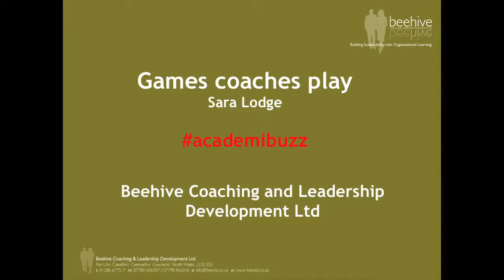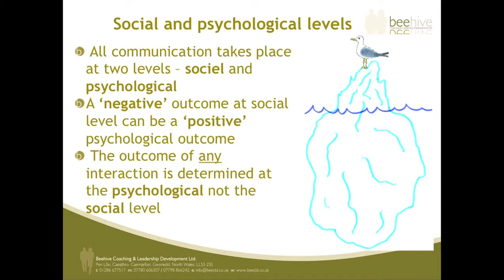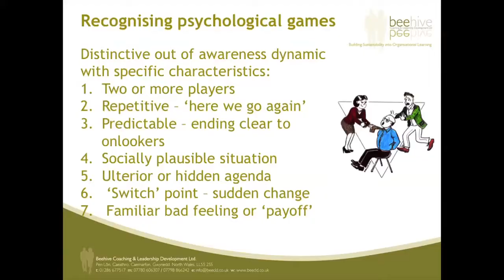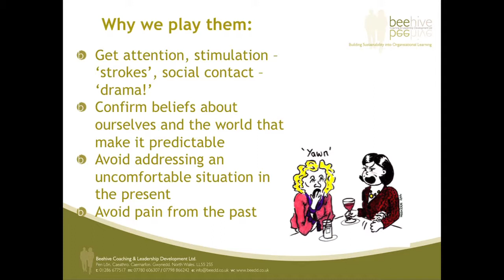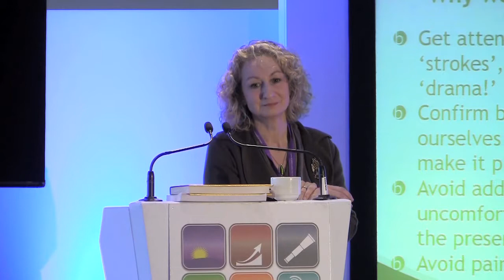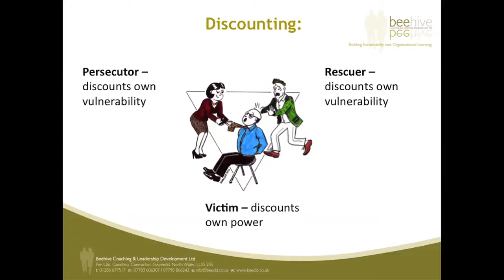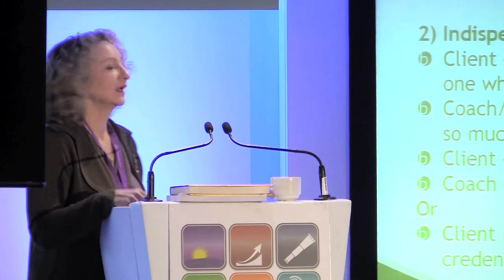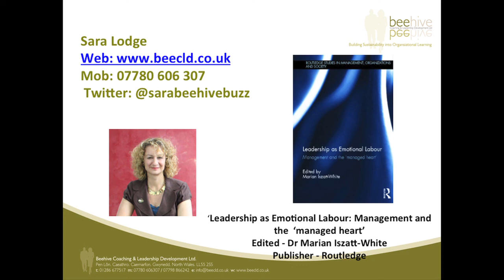Sara Lodge - Games Coaches Play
In this session from the 2014 Coaching Conference, Sara Lodge from Beehive Coaching and Leadership Development explores the psychological games that coaches encounter, and the most effective coping strategies.